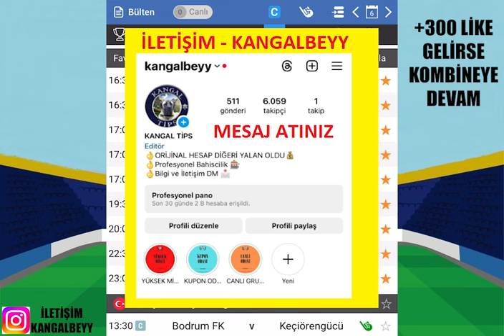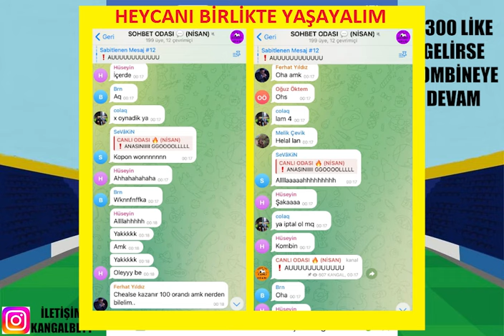NİSAN'A MÜKEMMEL GİRİŞ ! SÜRSÜN.. 6 NİSAN 2024 CUMARTESİ İDDAA TAHMİNLERİ